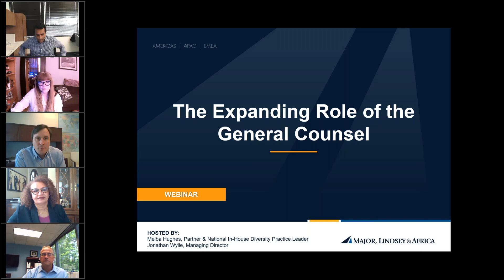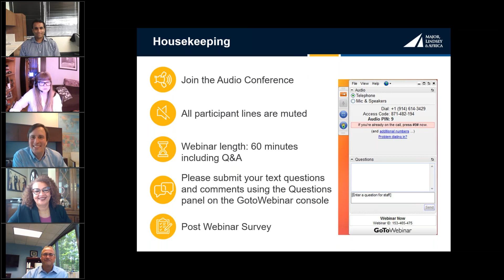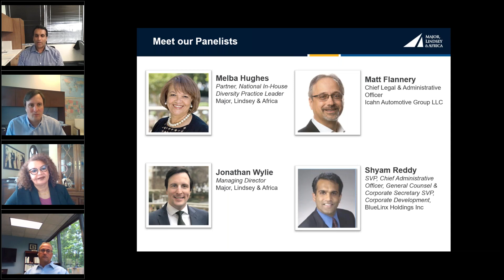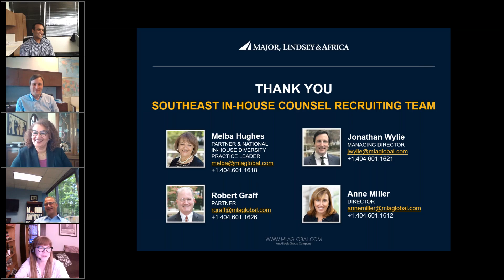The Expanding Role of the General Counsel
In today’s business world, the general counsel is seen as more than just a company’s lawyer. General Counsel need to be strategic business partners and leaders to add value to the organizations they support. In this one-hour webinar, Melba Hughes and Jonathan Wylie sat down with Shyam Reddy of BlueLinx Holdings Inc. and Matt Flannery of Icahn Automotive Group LLC to share how the role and responsibilities of the GC continues to expand. They discussed:

The functions the office of the GC is being asked to lead
The increased responsibilities of today’s GC
The drivers of this expansion
The additional skills necessary for this expanded role